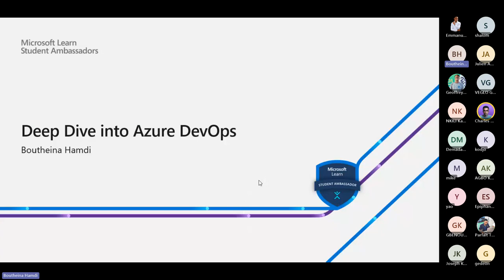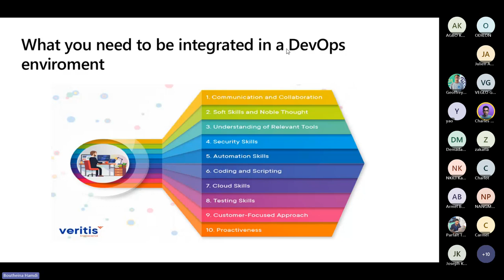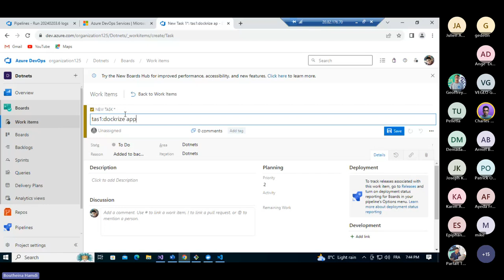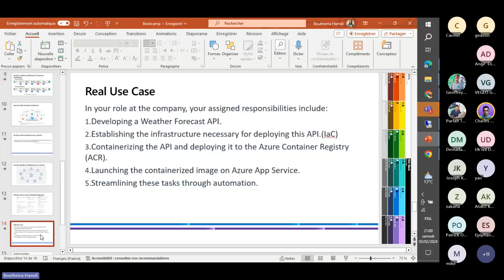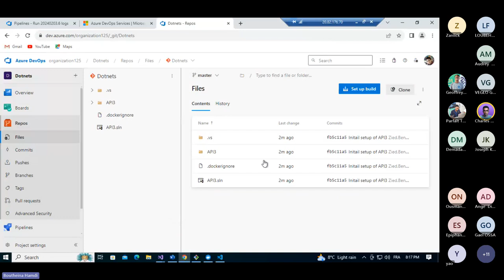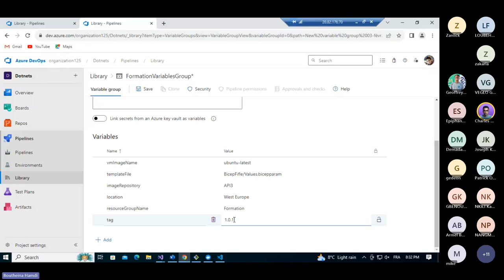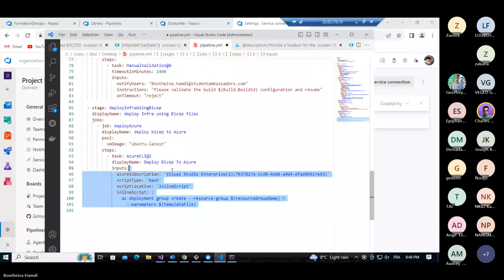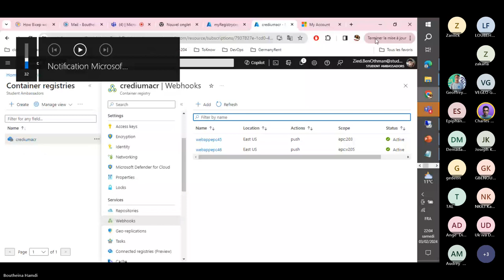Azure Fundamentals Bootcamp - DevOps Culture et Azure DevOps Agile 2024-02-03 19 h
Bonsoir à tous, juste, vous rappelez le bootcamp az session 5 ce soir à 19h
Azure, DevOps, CI/CD.

Meilleure session de tous les temps avec Boutheina Hamdi.
Captivante, motivante, entraînante, avec des informations utiles, ce qu'il faut et quand il faut. C'est une experte de DevOps culture